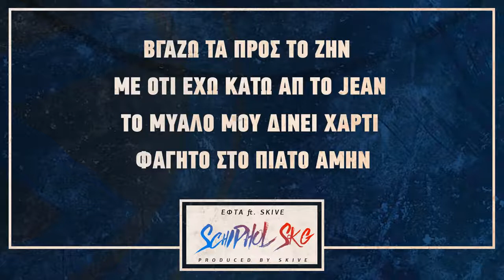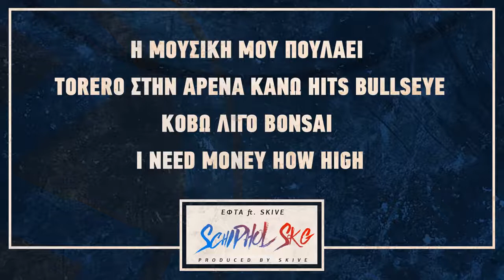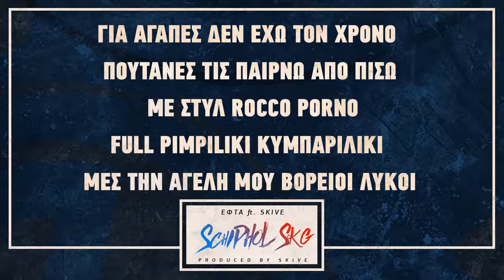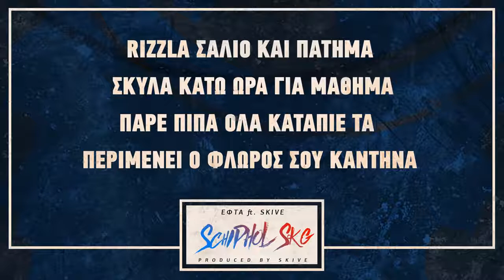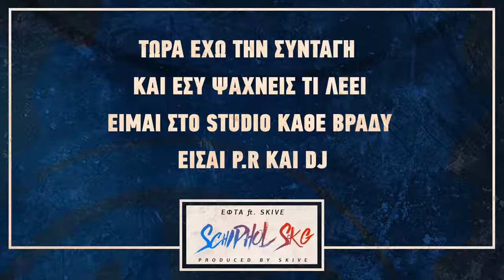Efta ft. Skive - Schiphol Skg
Efta  ft. Skive - Schiphol Skg Lyric Video

Produced by Skive
Mix & Master by Skive @ Rough Note Studios, Thessaloniki. 2016